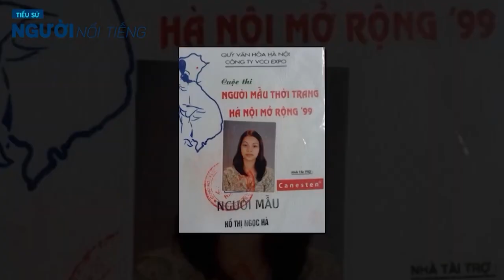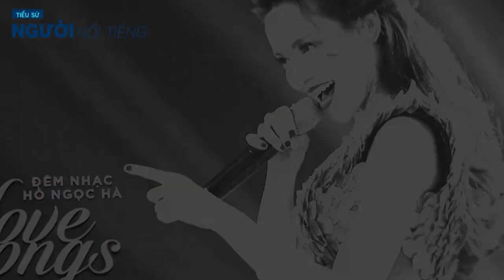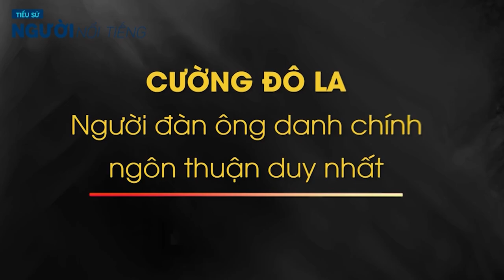Cuộc đời NỮ HOÀNG THỊ PHI HỒ NGỌC HÀ và những cuộc tình dậy sóng và cái 'cái tát' của PHƯƠNG THANH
Là một người mẫu, diễn viên tài năng. Với nhan sắc đặc biệt và tính cách khác lạ, Hồ Ngọc Hà cũng được biết là người phụ nữ đa tình nhất showbiz. Những người đàn ông từng yêu Hồ Ngọc Hà đều là những nhân vật tầm cỡ, có máu mặt...Hãy cùng điểm danh lại những nhân vật này...